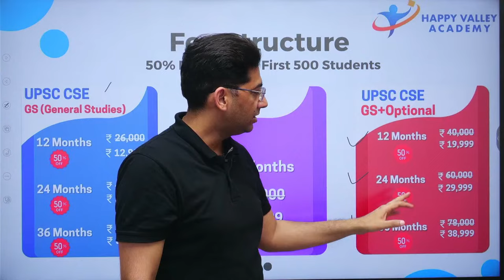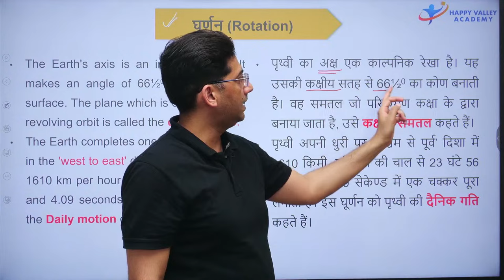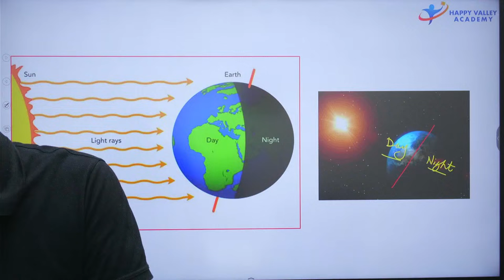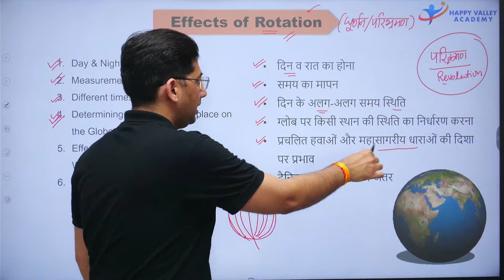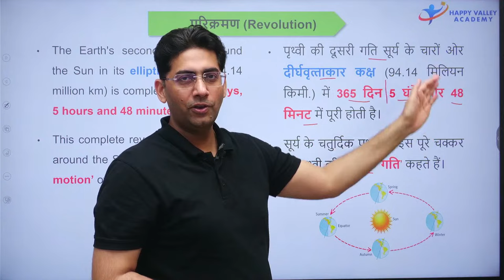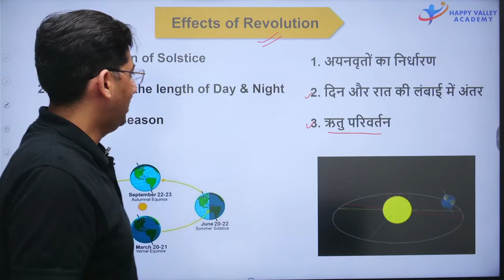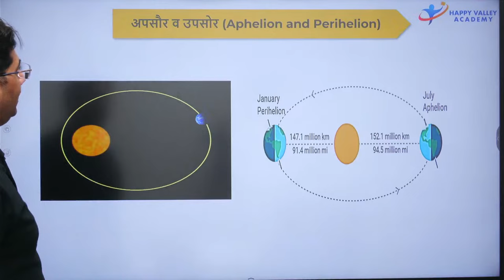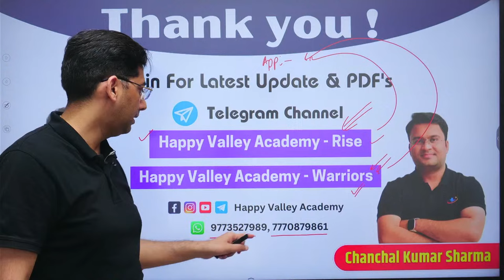Geography | Lecture - 2 | Vijeta Series | UPSC PRELIMS 2024 | Naveen Tanwar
Geography & Environment both have largest weightage in UPSC prelims. every year 30+ Questions are asked in UPSC Prelims. In this video students will learn and understand the demand of Economy. This will help to increase the marks in UPSC Prelims 2024.

Telegram Channel – Happy Valley Academy Warriors
Happy Valley Academy Rise